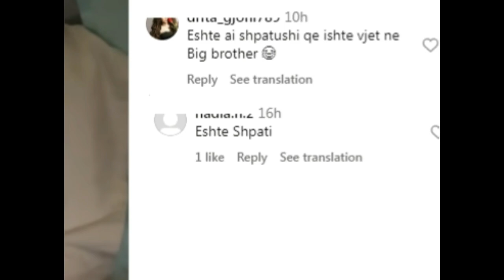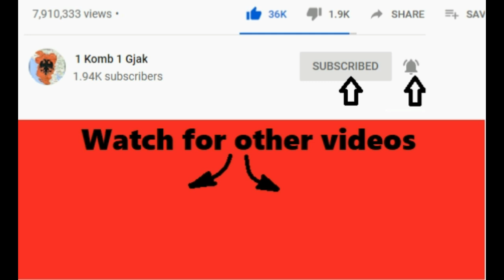Ja ku arratisen Romeo dhe Heidi, edhe Ilnisa dhe Meritoni me ...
1 komb 1 gjak